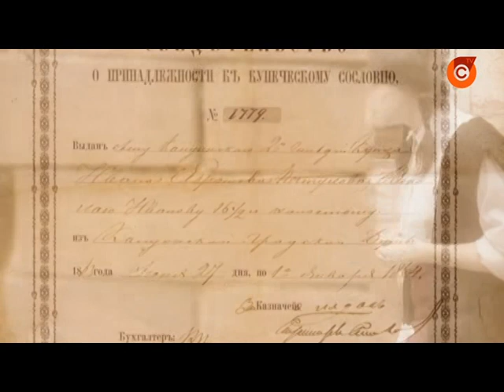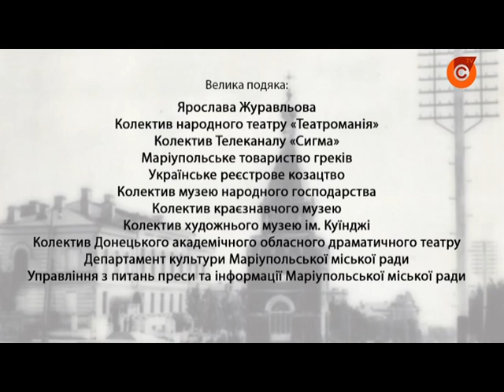«Маріуполь 240: пазли історії» - 4 серія